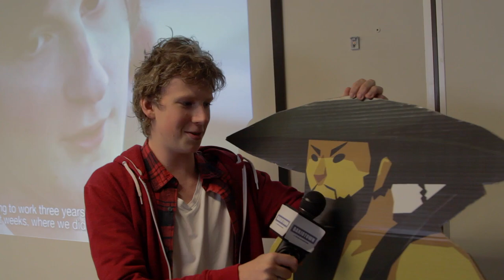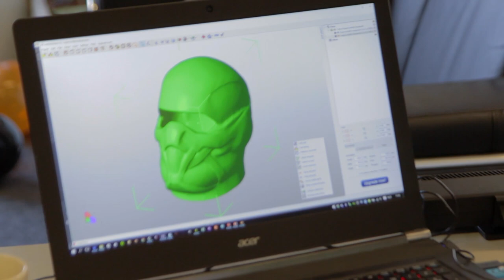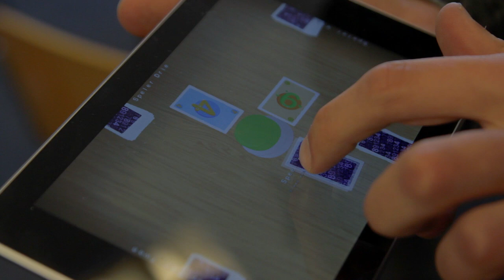Rick maakt een 3D print van zijn penis!?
Nee, eigenlijk is die gewoon weer op bezoek bij waar kinderen hun eigen Halloween serious games maken.

Deze week op BanjoTown om 16:00: